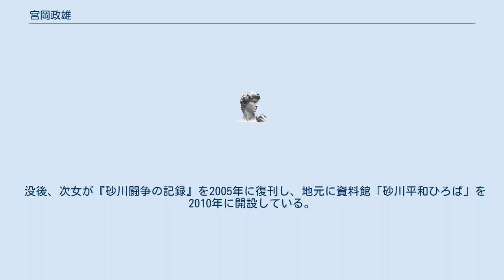宮岡政雄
宮岡政雄（みやおか まさお、1913年7月2日 - 1982年8月8日）は、日本の昭和期の農業家で、砂川町基地拡張反対同盟代表。
 東京都立川市砂川町出身。
 地元で江戸時代から続く農家の16代目だった。
 1955年から、在日アメリカ空軍立川基地の滑走路延長計画に対する地元住民らの反対運動である「砂川闘争」の副行動隊長となる。
反対運動の過程でデモ隊による米軍基地不法侵入が問われた砂川事件が起き、宮岡は訴訟で地元農民のリーダーを務める。
独学で法律を勉強し、「砂川の法務大臣」の異名を取った。
 反対運動について記した『砂川闘争の記録』を1970年に三一書房から刊行した。
 1969年4月の立川基地拡張中止の閣議決定により砂川闘争が一段落すると、闘争に参加していた中核派の秋山勝行委員長ら三派全学連を三里塚芝山連合空港反対同盟代表の戸村一作に紹介した他、同反対同盟の集会に参加するなど、三里塚闘争（→成田空港問題）の支援を行った。
三里塚芝山連合空港反対同盟事務局長の北原鉱治と親交があり、宮岡が娘の花嫁衣装を購入する際に北原は商売上の付き合いがある日本橋の問屋まで付き添った他、宮岡の葬儀にも参列している。
 没後、次女が『砂川闘争の記録』を2005年に復刊し、地元に資料館「砂川平和ひろば」を2010年に開設している。
 『砂川闘争の記録』三一書房、1970年